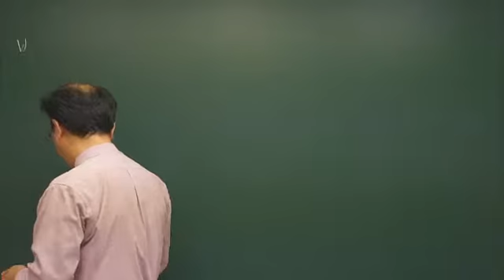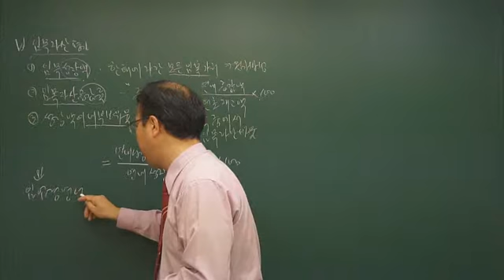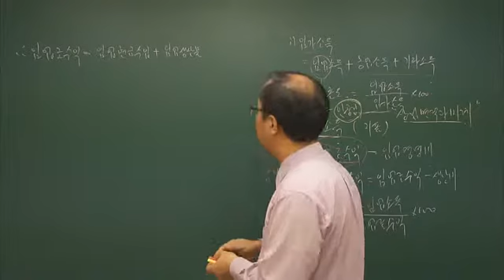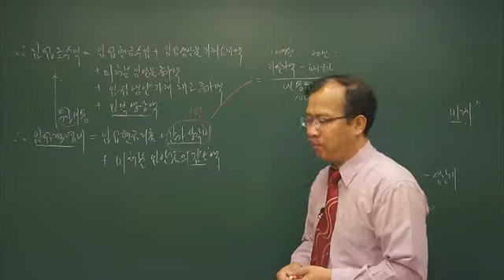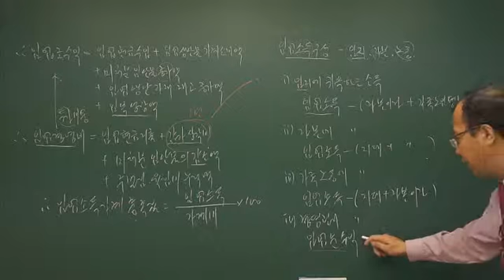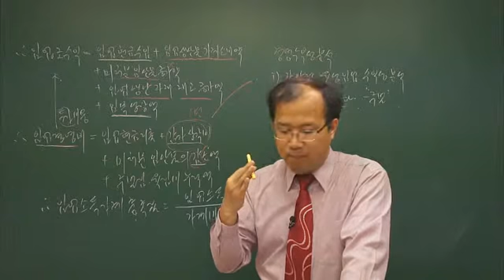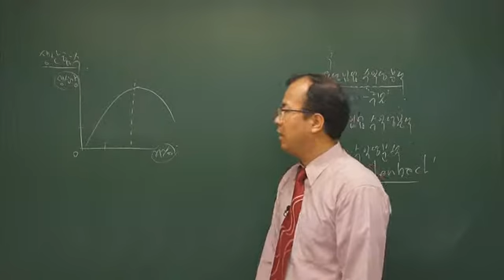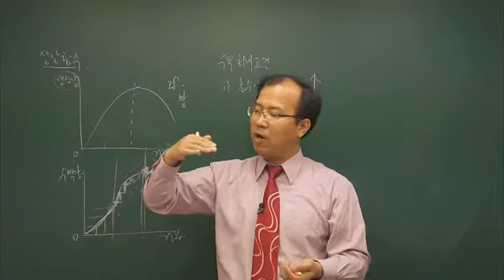[더배움] 9급공무원 임업경영 제19강 임목 자산의 변화 p185